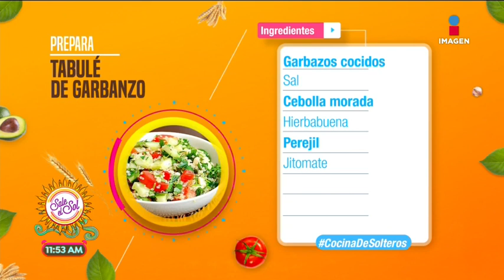Cocina de Solteros: tabulé de garbanzo | Sale el Sol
Este día tenemos en la Cocina de Solteros un delicioso tabulé de garbanzo.